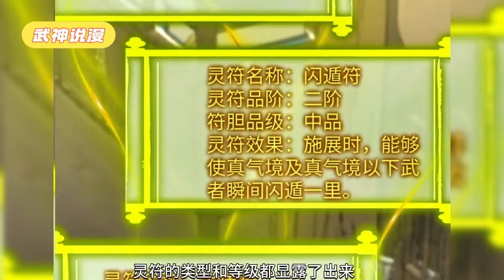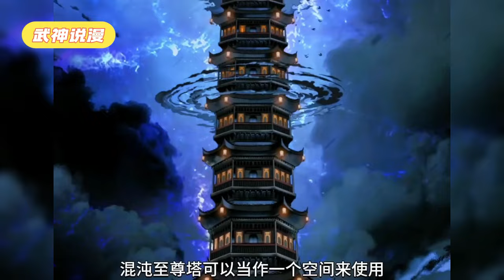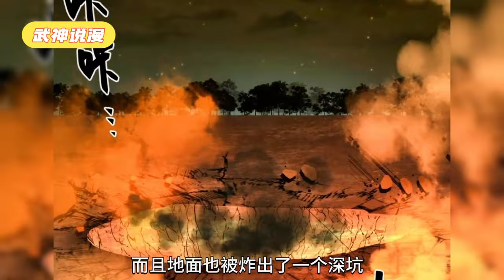域外邪族发出惑乱众生的嘶鸣，黑暗深渊中的妖魔睁开了邪异的血瞳，远古诸神从沉睡中苏醒。这是一个大争之世！人族强者以利剑问鼎苍穹，在诸天万族中挺起不屈脊梁！《混沌天帝诀》武神ZJM